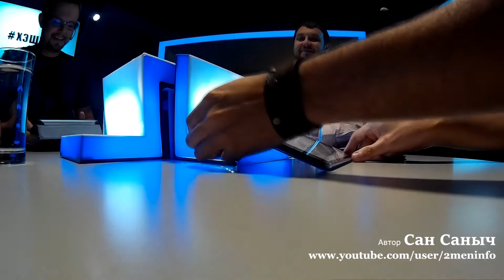Съемки на телевидении, Youtube и видео блоггеры Тюмени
Мужик готовит! Друзья вступайте в группу с фото и видео про классные и вкусные блюда, готовим вместе и обсуждаем!
Смотрите больше подводной съемки с рыбой и без в у меня в группе! Приглашаю
- вступайте в группу если любите ходить в лес по грибы и ягоды.
Рыбалка на спиннинг - приглашаю в группу.